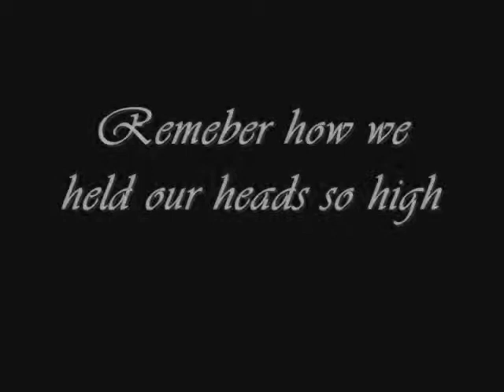Horse Music Video - Carrie Underwood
This is my first...so try to be nice.